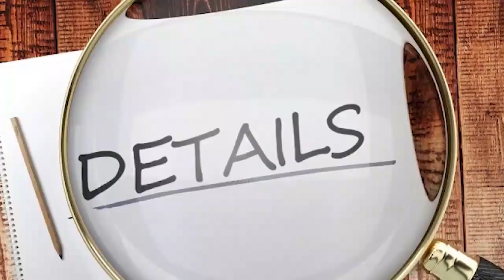BAAGHI 4 | 31 Interesting Facts | Tiger Shroff | Sara Ali K | Sajid Nadiadwala | Ahmed Khan | Action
Here are some interesting and amazing facts about the movie Baaghi 4 starring Tiger Shroff, Shradhaa Kapoor and Riteish as the lead casts.

0:00 Intro
1:00 Kya tiger bana paaye hain Bollywood me apni ek alag identity?
1:40 Kyun nahi reveal ki jaa rahin baaghi4 se judi details?

In 2018, he announced Baaghi 3 even before the release of the second part in theatres. So is the work on Baaghi 4 also going on? Because Tiger has already given his consent on this and Khan has also been seen giving hints about Baaghi 4 in many interviews. In response to this question, the director said he wants it to happen, but we will take a small break between this film and his next film Heropanti 2. Tiger 4 might have a new couple with Tiger and Sara Ali Khan. The story and the official announcement are yet to be made by the makers.

 Baaghi 4 is the fourth instalment of the “Baaghi” franchise which is about an unemployed goon Ronnie who takes the charge of rescuing people close to his heart whenever they are in touble. The series has had a great run in the Box Office so far.

Tiger Shroff Bollywood industry Mein Apne action Aur dance Ke liye bahut jyada famous Ho chuke hain. Tiger Shroff ke talent se toh hum Sab wakif Hain. vah jitna badhiya action sequel Aur dance number perform karte hain utna shayad hi koi aur actor is waqt Bollywood film industry Mein karta ho. Kahan ja raha hai ki unki aane wali film Baaghi 4 mein bhi tiger Shroff Ek badhiya dance number perform karte hue najar aaenge.

THE BAAGHI TEAM IS BACK... TigerShroff, producer SajidNadiadwala and director AhmedKhan reunite for Baaghi4... Shoot starts this Dec... Ahmed has directed Baaghi2 and Baaghi3 in the Baaghi franchise. WardaNadiadwala.” Ahmed and Tiger have been associated with the last two installments of the popular franchise. What’s more, Tiger and Ahmed will work together on the sequel of another hit, Heropanti. The new film Heropanti 2, will also roll from this December.

Baaghi 4 will star Tiger Shroff in the lead role and will be directed by Ahmed Khan . Baaghi 4 will star Tiger Shroff and will be helmed by Ahmed Khan . It will be produced by Sajid Nadiadwala .

Tiger Shroff Full Movie Baaghi 4
Tiger Shroff Upcoming Movie Baaghi 4
Hit Movies of Tiger Shroff
Baaghi 4 Movie Budget
Amazing Movie Baaghi 4

This time  high level action sequences of baghi 4 can be shot in Egypt. In the last three sequels, the story is not so big as high level action scenes are shown, this time the makers do not want to repeat that mistake.This time a Hollywood star can be seen dancing with Tiger Shroff on the title track of Baaghi 4

Baaghi 4 is a part of  a very popularaction film series ‘Baaghi’. Tiger Shroff is the lead  actor in all Baaghi series from Baaghi  to Baaghi 3. Ahmed khan is going to direct  Baaghi 4. There is no information about film   release and other lead actors. Audience is waiting for the confirmation.

Must watch -

Anchor -Masumi.
Editor - Rahul
Uploaded by Sukanya
gd-abhi